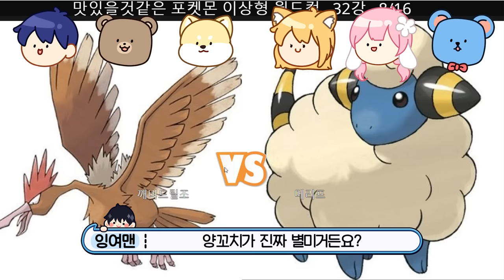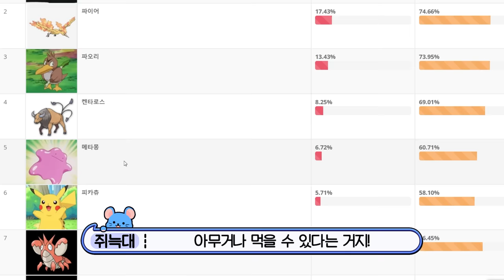*동심파괴*실제로 먹는다면 가장 맛있어 보이는 포켓몬을 뽑아라! [이상형 월드컵] (마인크래프트 상황극)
실제로 먹는다면 어떤 포켓몬이 제일 맛있을까요?